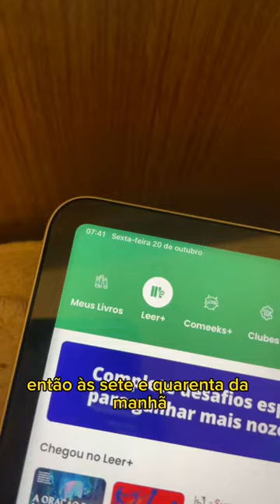Tudo que eu leio em 1 dia! 📚